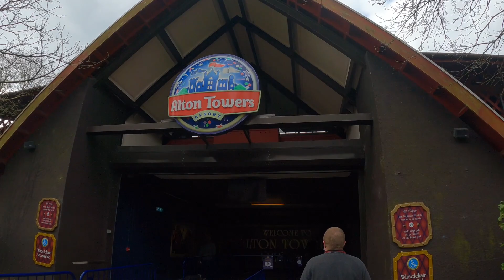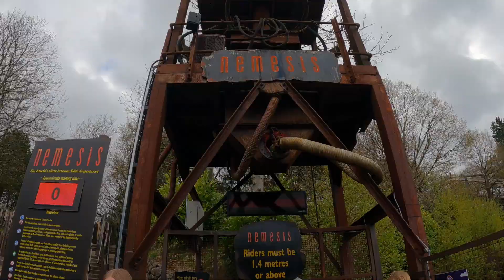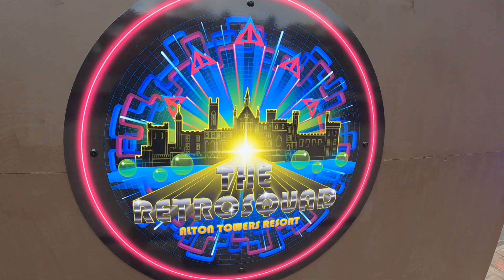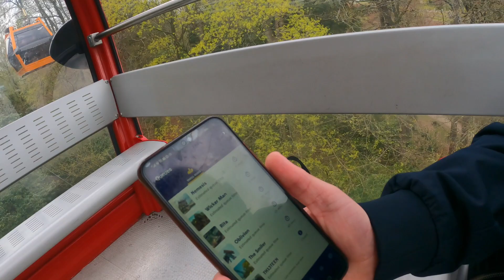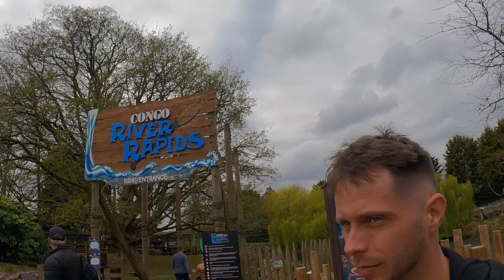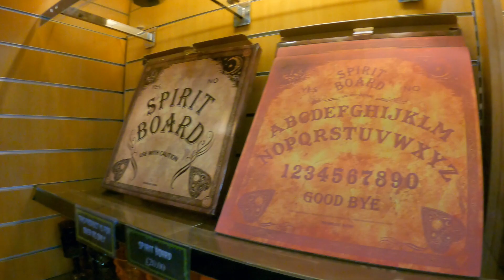Alton Towers Vlog | April 2021 | Riding Every Rollercoaster | Ride Reviews | Retro Squad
Alton Towers 2021. We ride every rollercoaster and all three Retro squad rides! We give our ride review after riding every rollercoaster and try and hunt for the mine train, which was easier said than done.
We visit the park Midweek and our day is full of walk ons as queue times were really low, and starts with a ride on the monorail from the car park to the Alton Towers entrance.
During the day we meet the Beefeaters who are promoting the new world of David Walliams and Gangsta Granny: The Ride.
We try Alton Towers Donuts in our first ever "Danny's Donut Review" and also give our thoughts on the chicken restaurant , Just Chicken, located in X-Sector.
We discover some strange items for sale in the gift shop "Spooks R us" and something we expected Alton Towers not to sell.

We really enjoyed filming our day and hope you enjoy coming along with us!
This is the first of many videos and we have lots coming up on the channel including; Go Ape full POV, Blackpool Pleasure Beach, Marton Mere weekend, DISNEY WORLD FLORIDA, LAS VEGAS and so much more along the way!